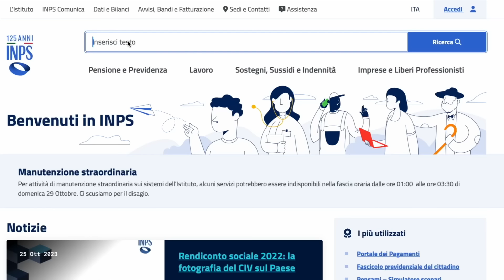🔴 PENSIONI 👉 AUMENTI DICEMBRE GIÀ VISIBILI SUL SITO INPS! CONTROLLA SUBITO IL TUO IMPORTO❗️✅